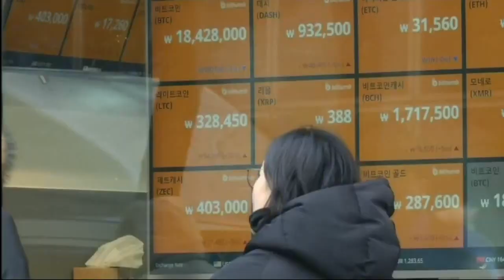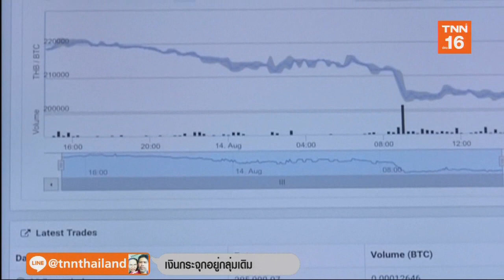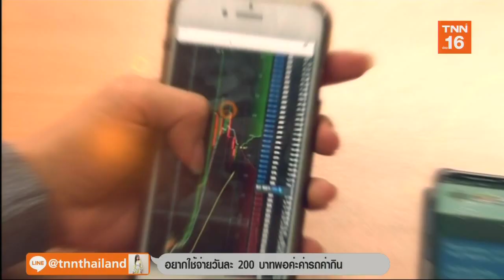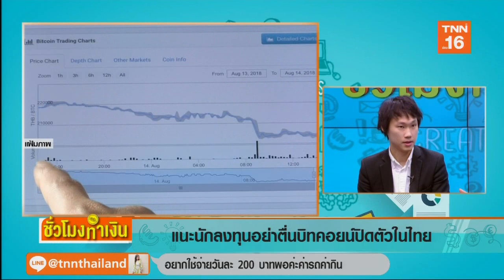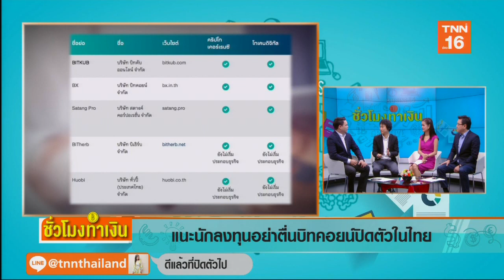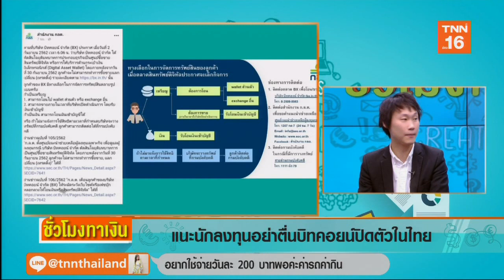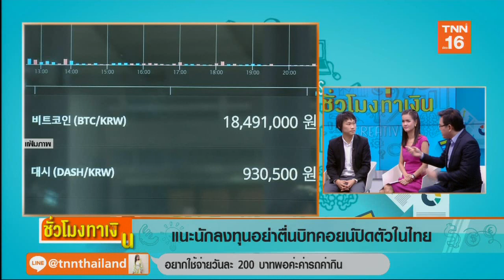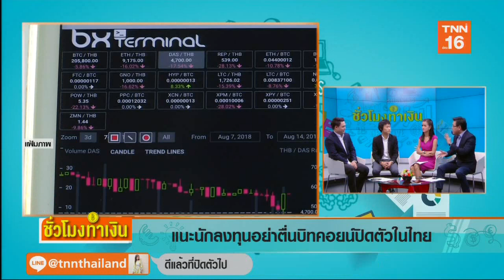แนะนักลงทุนอย่าตื่นบิทคอยน์ปิดตัวในไทย l ชั่วโมงทำเงิน - TNN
นักลงทุนอย่าตกตื่น ย้ายมาที่ Bitkub.com ได้ครับ 🙂

Copyright: TNN ช่อง16